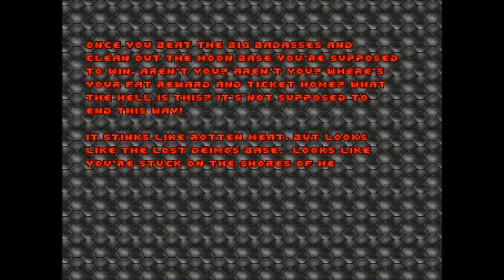E1M8 90MINMAP.WAD - You're F#%ked!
Surprisingly, it is fun to have fireballs thrown at you.